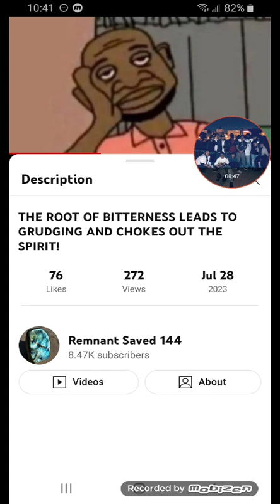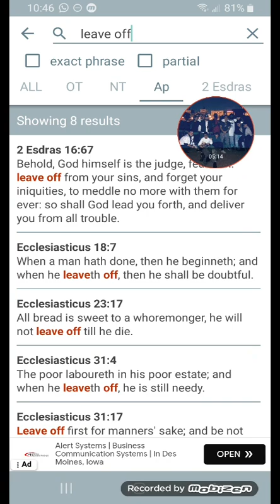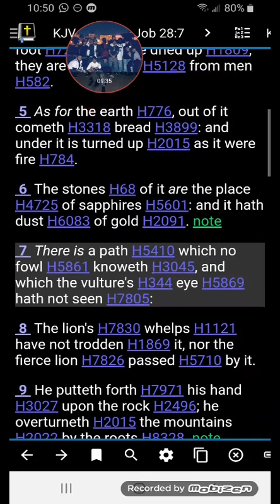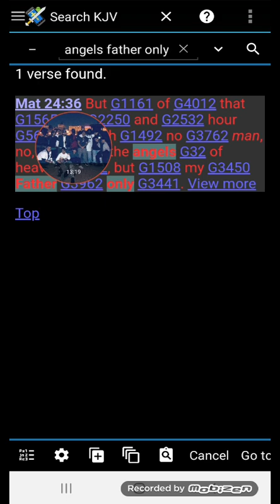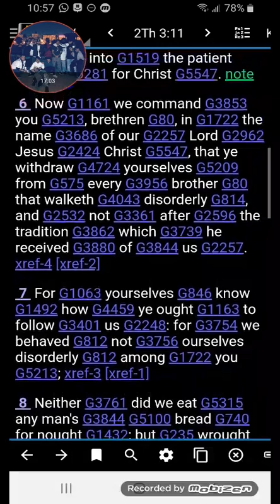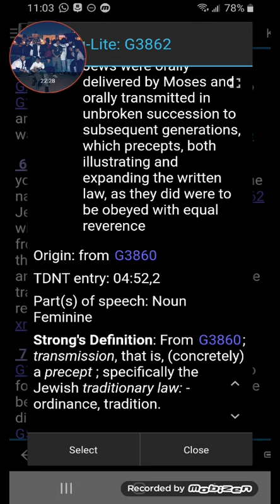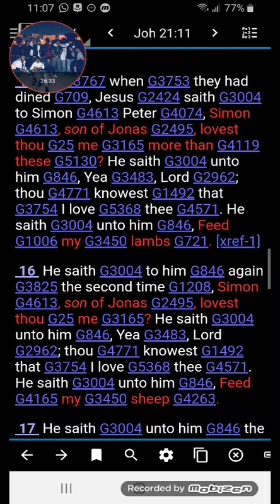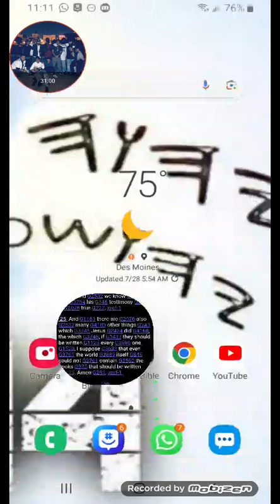Response After Watching Elder Yasharwanba's Bitterness Video